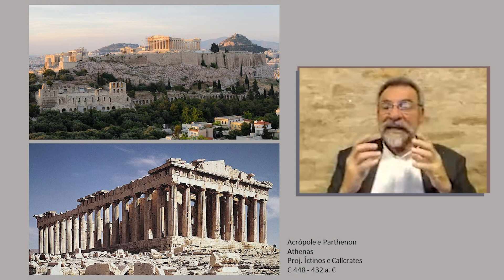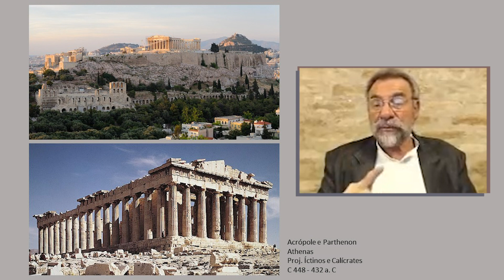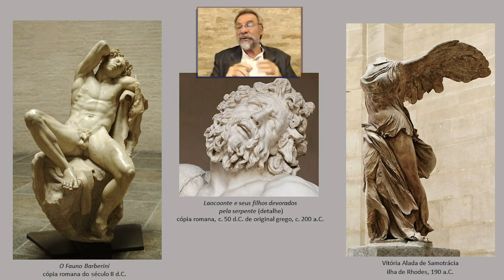Arte da Grécia Antiga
🎨Confira neste vídeo a explicação do Professor Dante Velloni sobre a arte da Grécia Antiga.